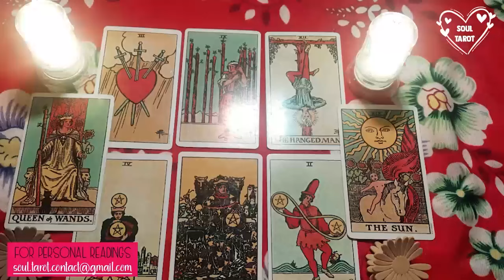LIBRA😍😔YOU ARE SOO MISSED “EVERYDAY I WANT TO PICK UP THE PHONE AND TELL YOU…”